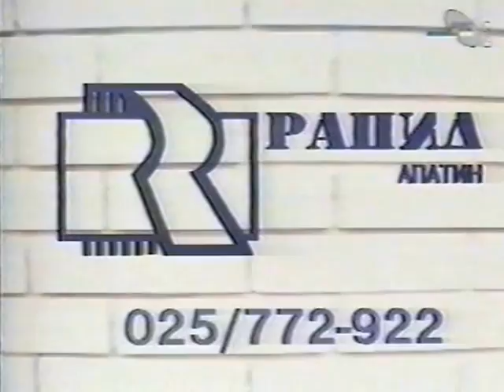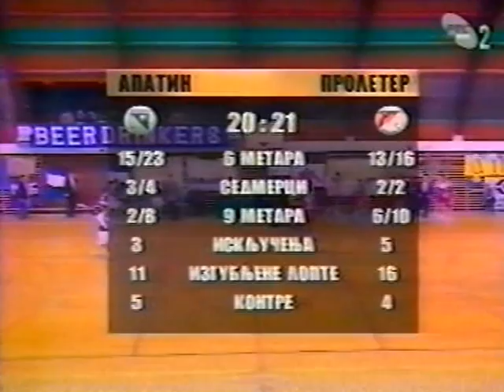R.K.PROLETER-NAFATGAS ZRENJANIN 1995-1998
Apatin-Proleter Naftagas i Proleter Naftagas - Crvena Zvezda